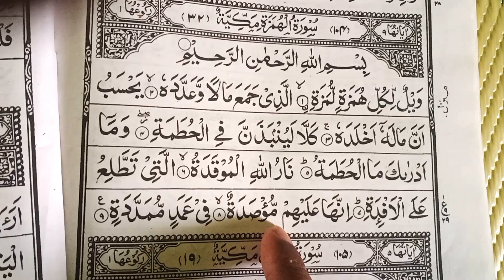সূরা হুমাজাহ তেলাওয়াত ,sura humaza telwat